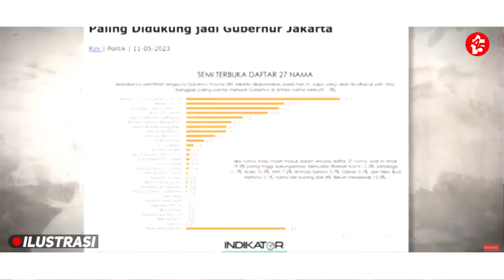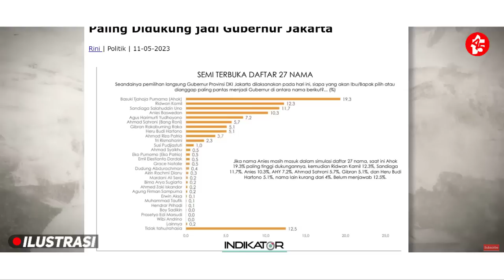BREWOK PASRAH ⚡ MUNCUL NAMAAHOK CAGUB FAVORIT WARGA DKI, BUKTI WARGA TAK PUAS DENGAN ANIS ?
Udate Berita Hangat Seputar Politik Indonesia :
Ahok No. 1 di Survei Cagub DKI, Tanda Banyak Yang Muak Dengan Anies
Ada satu survei yang dilakukan oleh Indikator Politik Indonesia. Dari beberapa nama yang muncul, ternyata nama Ahok menempati posisi teratas dengan 12,6%. Peringkat kedua ada Ridwan Kamil dengan 7,4% dan Sandiaga dengan 6% di posisi ketiga. Nama-nama lain juga masuk radar yaitu Heru Budi, AHY, Ahmad Sahroni, Gibran dan Ahmad Riza Patria.
Hasil survei ini membuat saya berpikir satu hal. Warga DKI ternyata mulai merindukan sosok seperti Ahok untuk memimpin Jakarta. Ini hal yang wajar, karena siapapun yang waras pasti menyesal sudah mempercayakan orang seperti Anies untuk memimpin kota sebesar Jakarta dengan segudang masalah yang rumit.
ANIES MEWEK 😭 MUNCUL NOMOR 1 AHOK CAGUB FAVORIT WARGA DKI, BUKTI GUBERNUR SETELAHNYA GAK BISA KERJA!
Sempatkan Juga Untuk Mengunjungi Link Berita/Opini Yang Terkait Dengan Video ini.